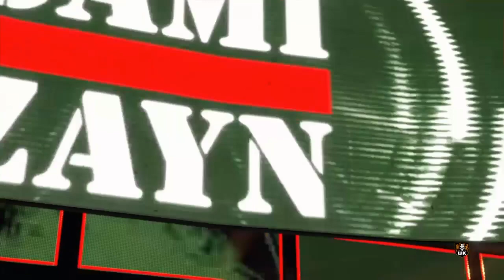BUW Episode 152 (Part 3)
Hello everyone. Broken Mike here & Welcome back to The Channel or Welcome along if you are New. Today I am back once again with some more WWE 2K22 & this BUW Episode 152 (Part 3). If you guys do enjoy this video & enjoy my content, then Please do be sure to HIT That Like For Mike & HIT That Subscribe Button along with The Notification Bell to stay up to date with all things Gaming & all things BUW!!